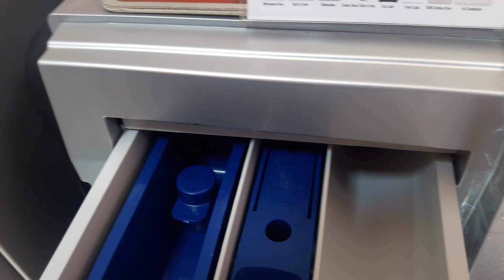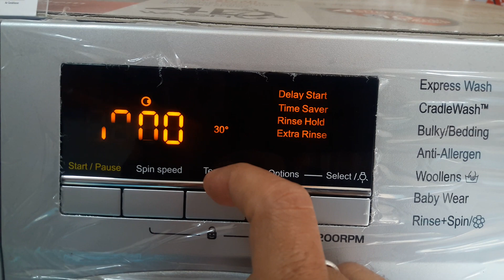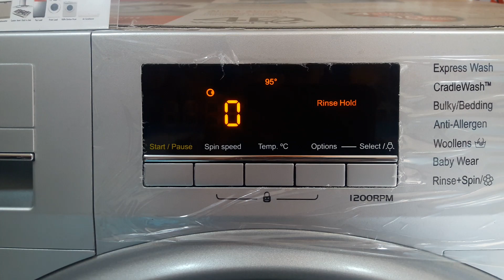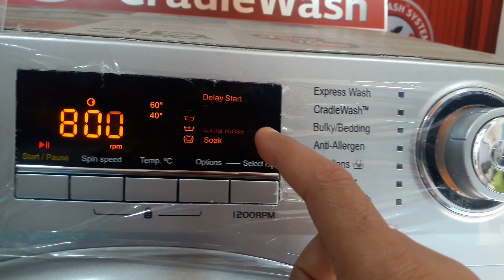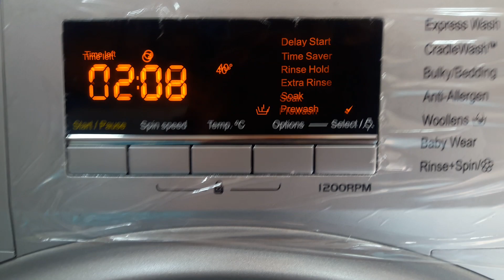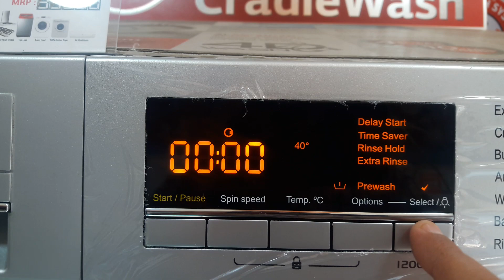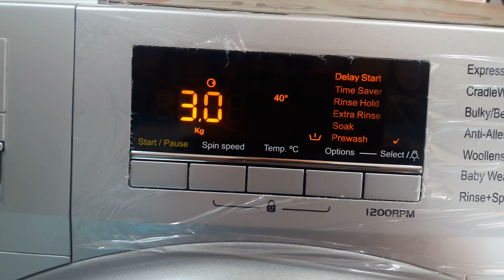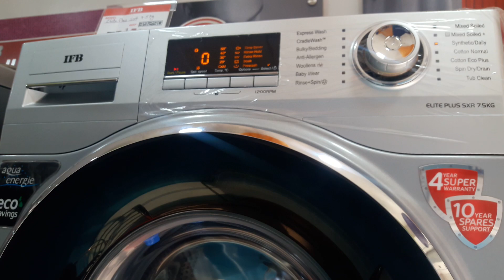How to use IFB Elite Plus SXR 7.5kg 1200 rpm full demo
1IFB elite plus sxr 7.5kg
2 IFB Senatoe WSX 8kg
BRAND -- IFB
MODEL -- ELITE PLUS SXR 7.5 KG 1200 RPM
CAPACITY -- 7.5 KG
PROGRAMS -- 100 WASH CARE PROGRAMS
SPECIAL PROGRAMS -- COTTON NORMAL. COTTON ECO +, SYNTHETIC/ DAILY, CRADLE WASH,  MIXED SOILED, MIXED SOILED +, EXPRESS 15 DEGREE...60 DEGREE, BABY WEAR, WOOLLENS, BULKY/BEDDING,ANTI ALLERGEN
SPECIAL OPTIONS -- MENU DRIVE OPTION SELECTION, PREWASH, EXTRA RINSE,RINSE HOLD, SPIN SPEED, DELAY START, TEMPERATURE, SOAK , TIME SAVER
SPIN
SPIN SPEED RPM-- 1200/1000/800/600/400/NO SPIN
TEMPERATURE SELECTION DEGREE  -- 95/60/40/30/20/COLD
BODY COLOUR/ DOOR COLOUR --- SILVER/ CHROME
NET DIMENSION -- 598×623×858 (W×D×H)
FEATURES -- O2 WASH SYSTEM, 3D WASH SYSTEM, USER FRIENDLY LED DISPLAY, TUB CLEAN, DRUM LAMP, AQUA ENERGY, CRESCENT MOON DRUM, SMART PROGRAM SELECTION,  AUDIO VISUAL INDICATION, BARRIER FREE PROGRAM CONSOLE,  PROGRAM TIME & PROGRESS INDICATION, LAUNDRY ADD OPTION, 320MM DOOR OPENING DIAMETER, FOAM CONTROL SYSTEM, PROTECTIVE RAT MESH, BALL VALVE,  AUTO RESTART/ MEMORY BACKUP.